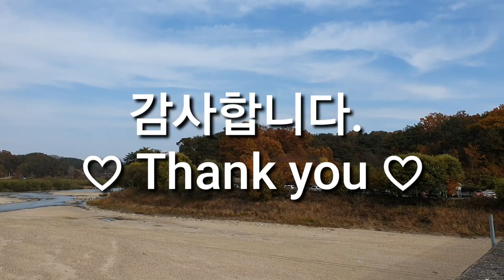회룡포(강민주) Song Title-Hoeryongpo Singer-Kang Min joo 테너색소폰 커버 나운규 Tenor Saxophone Cover Na woon-gyu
회룡포가 오늘은 말썽을 부려서 3번째 업로드 했어요..ㅠ.ㅠ

Hoeryongpo is a village in Daeeun-ri, Yonggung-myeon, Yecheon-gun, Gyeongsangbuk-do. It is surrounded by Naejangcheon, a tributary of the Nakdong River. The current population is about 10 people, and agriculture is the main industry.
Around the village, there is an iron bridge called Bungpung-dari that allows you to cross the Naeseongcheon Stream. Bungpung-dari is a name that was created by the fact that water rises through a hole in the iron scaffolding that is connected between the Naeseongcheon Stream. However, when the river overflows due to a typhoon or heavy rain, the bridge may be locked or collapsed, making it impossible to reach Hoeryongpo or isolated.
In addition, the original name of Hoeryongpo was'Uiseongpo', but the name was changed to the current Hoeryongpo in order to avoid misunderstanding with Uiseonggun of the same province.

Hoeryongpo

What is not mine
Looking far away
Rolled up

Awkward and unfamiliar
Under the sky
I'm standing on an empty boat

Time, that greed is getting better
I hate this world, I hate it

I'm going back to that place now
A place that accepts my heart

Oh, the same place in your mother's arms
Let's go back to Hoeryongpo